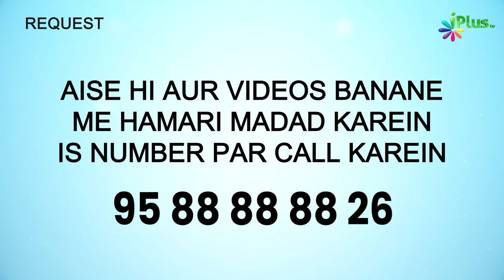Tawheed Ka Duniya Mein Sabse Bada Fayda by Shaikh Abdul Gaffar Salafy iPlus TV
UPI : donateilm@icici